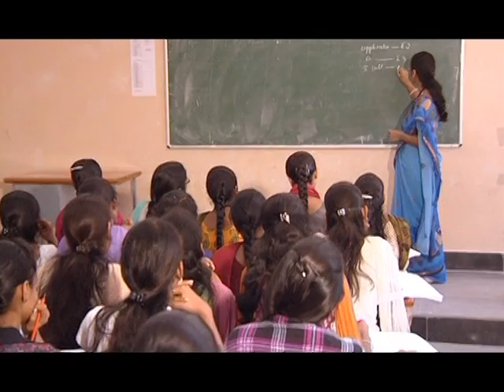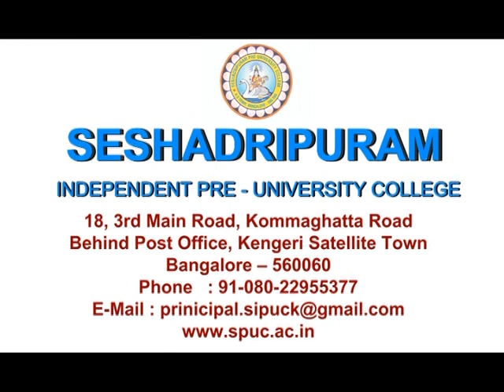Seshadripuram Independent Pre-University College Documentary, Kengeri Satellite Town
Bangalore-560060